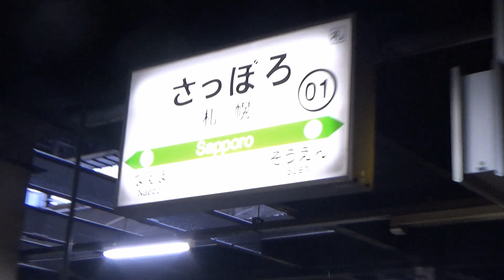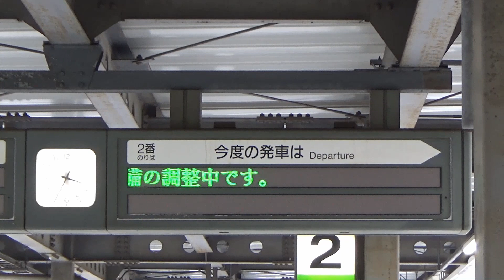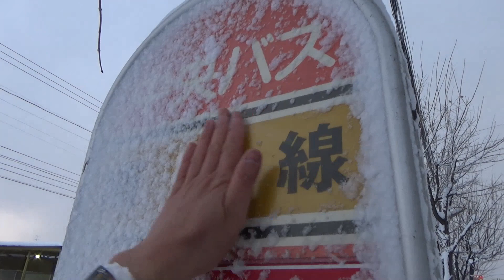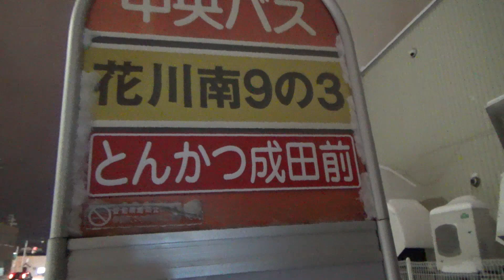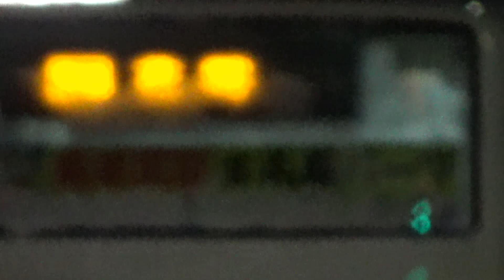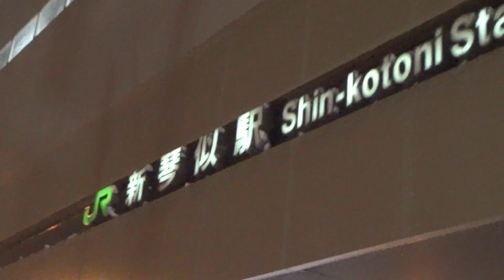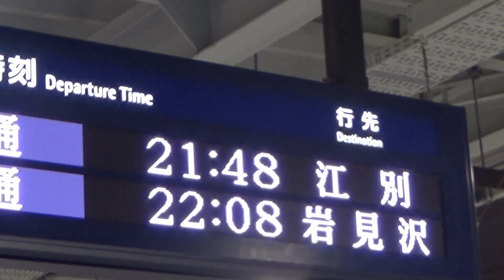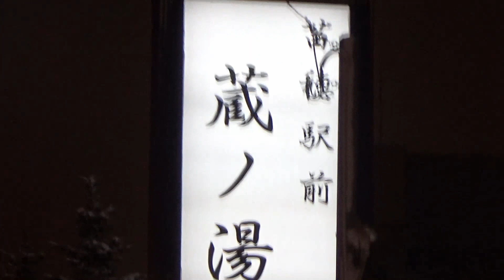雪の中、石狩に仕事に行き、帰りに苗穂に寄ります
雪はいいのですが、寒いのはかんべんしてください。

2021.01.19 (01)